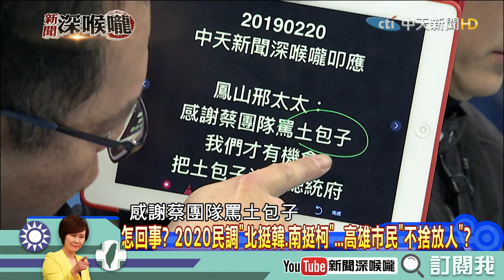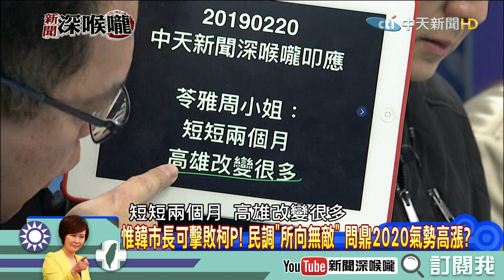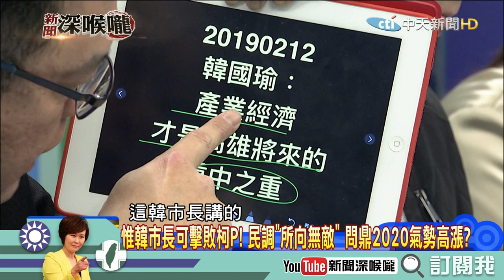《新聞深喉嚨》精彩片段 王世堅大嘆三聲 竟因為自己這樣說？